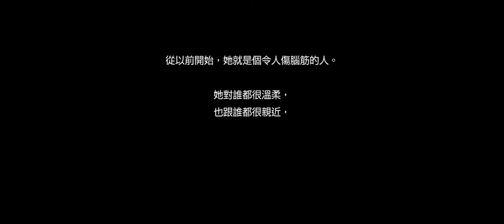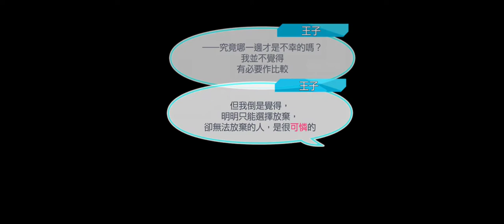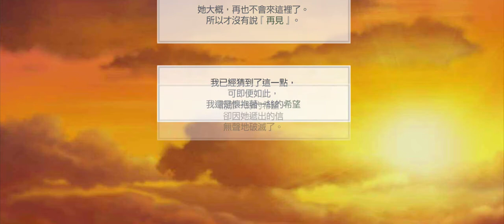募戀英雄 - 被隱藏起來的輝夜姬 - 1~30關